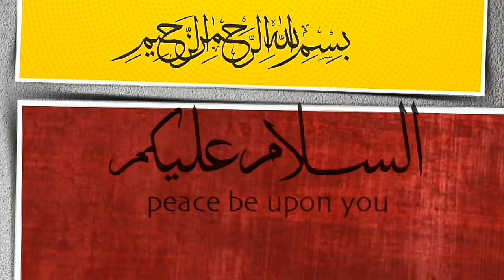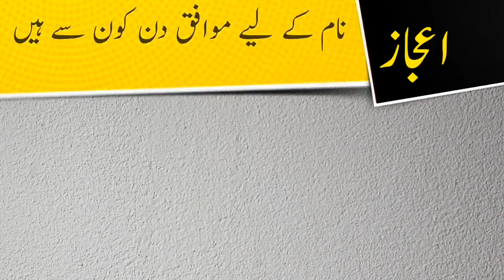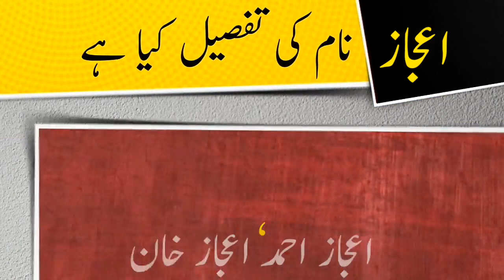Ejaz name meaning in urdu and lucky number | Islamic Boy Girl Name | Ali Bhai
assalamualaikum

In this video you will find all kind of details about a urdu name ( Ejaz ) in urdu language so must watch this video if you have questions  in your mind about Ejaz word or name Ejaz ( Ejaz is boy name ) like meaning of Ejaz or Ejaz name meaning , Ejaz name ka matlab kya, Ejaz name ka meaning kiya hain, Ejaz ka lucky number kiya hai, baby name Ejaz meaning ke mane kya hain, Ejaz kis zuban ya languag ka lafaz hai. kiya Ejaz muslim name hai ya none muslim name ha, kiya Ejaz male or boy name hai ya girl or larki ka naam hai, Ejaz urdu main kaise likhte hain , meaning in hindi, or if you have any other questions so you can ask in comments section

thanks

Ali Bhai